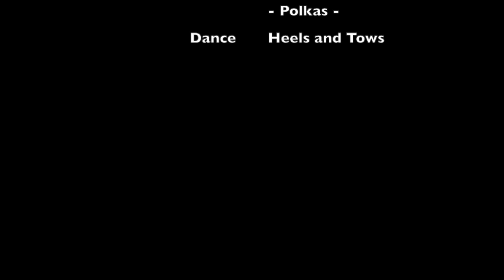Ceilidh Dance Flash Mob - Zauberschloss 2020 - FEZ Berlin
Ceilidh Dance Flash Mob - Zauberschloss 2020 im FEZ Berlin
Dance: Heels and Tows